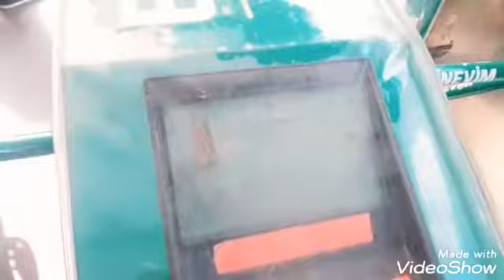Eid.ul.fitar day #02 | yousafpaşa to Eminönü | istanbul Turkey | [RAF] 🇹🇷